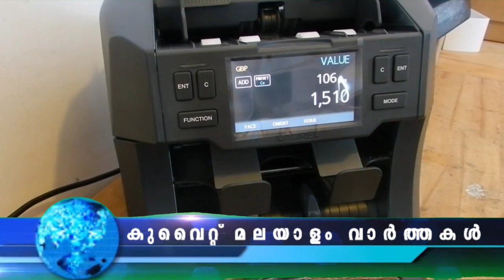നാഷണൽ ഗാർഡിലേക്ക് ആരോ​ഗ്യ പ്രവർത്തകർക്ക് അവസരം | KUWAIT MALAYALAM NEWS UPDATES | 02 FEB 2023​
വി​ദേ​ശ റി​ക്രൂ​ട്ട്‌​മെ​ന്റ് അ​ക്ര​ഡി​റ്റേ​ഷ​ൻ നിർത്തിവച്ചു, ഇതിനായുള്ള അപേക്ഷകൾ ഫെബ്രുവരി 4 ന് മുമ്പായി ലഭിക്കണം. നോർക്ക റൂട്സ്ന്റെ എന്ന വെബ് സൈറ്റ് വഴിയാണ് അപേക്ഷ സമർപ്പിക്കേണ്ടത്
വി​ദേ​ശ റി​ക്രൂ​ട്ട്‌​മെ​ന്റ് അ​ക്ര​ഡി​റ്റേ​ഷ​ൻ നിർത്തിവച്ചു